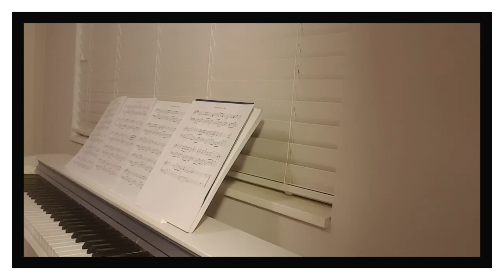The second star to the right (디즈니 피터팬 OST) by gmweek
The second star to the right
디즈니 피터팬 OST
편곡: 문아람